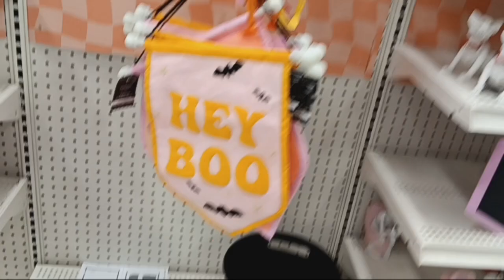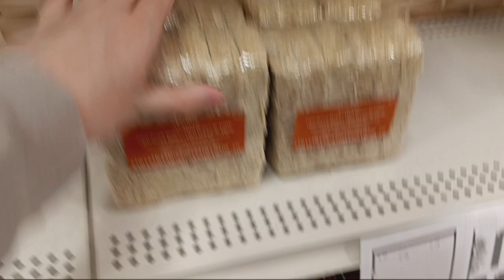MICHAELS HALLOWEEN 2024 STORE TOUR 🎃😈💀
I think that michaels has really good stuff this year for the halloween season!